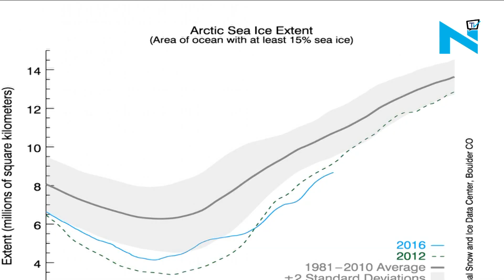North Pole is 20°C hotter than it should be right now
The arctic is superhot but the interesting fact is that its polar night there now which means the sun isn’t rising in much of the Artic. It’s the time of the year when the Arctic is supposed to get super-cold when the sea ice that covers the vast Arctic Ocean is supposed to grow and thicken.

The situation is getting worse day by day as the temperature is about 20 degree warmer than usual over most of the Arctic Ocean. Since November, temperatures have risen even higher and experts agree that the whole situation is pretty extreme.

In some areas in the Arctic Ocean, the temp is as much as 25 degrees Fahrenheit above average.